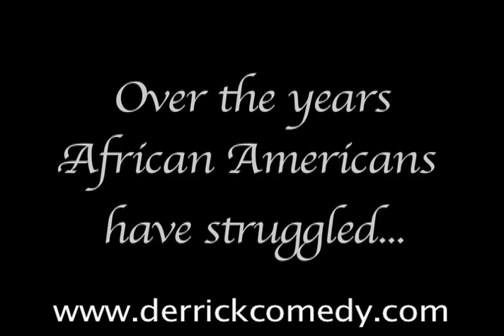Ad Campaign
Click here to become a fan of MYSTERY TEAM on Facebook